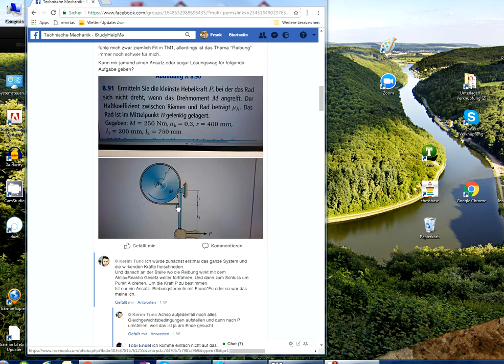Bremse mit Riemen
Scheibe und Hebel freischneiden, Scheibe Summe M Lager mit S2, S1 und M, Summe M Hebel mit S1 und P und Seilreibungsgesetz ergeben drei Gleichungen für S1, S2 und Bremskraft P